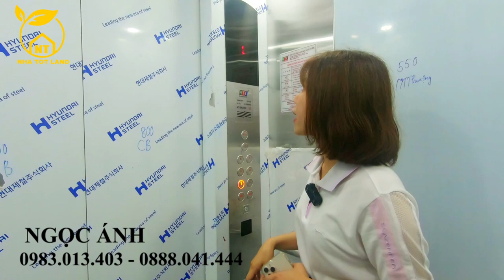192M2 x 7 TẦNG KINH DOANH 42 PHÒNG THU NHẬP HÀNG NĂM HƠN 2 TỶ | NHÀ TỐT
192M2 x 7 TẦNG KINH DOANH 42 PHÒNG THU NHẬP HÀNG NĂM HƠN 2 TỶ | NHÀ TỐT
- Địa chỉ: Mễ Trì, Mỹ Đình, Hà Nội
- Diện tích: 192m2
- Hướng nhà: Tây Bắc
- Thiết kế: 7 tầng, 42 phòng khép kín Full đồ, thang máy
- Giá bán: 29,6 tỷ